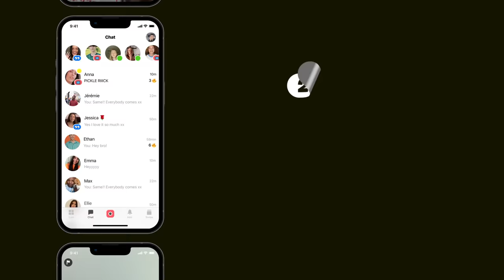Yubo Origin Story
Ever wonder how Yubo started? Well, here is the story of how Yubo was created and evolved over the years. From university to a leading social discovery app connecting millions of Gen Z users across the world!

And, if you want to know more about all the safety measures implemented on Yubo, our Safety Hub has all the information you need: